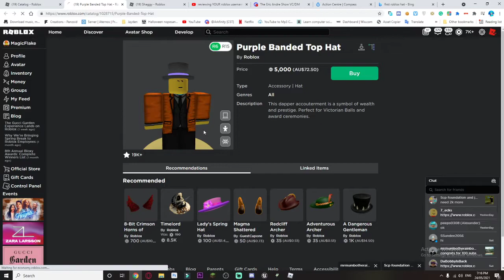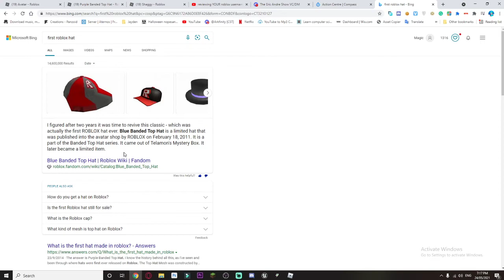i bought purple banded tophat